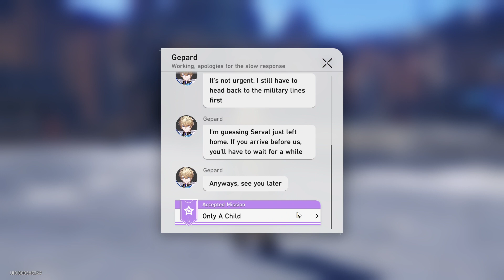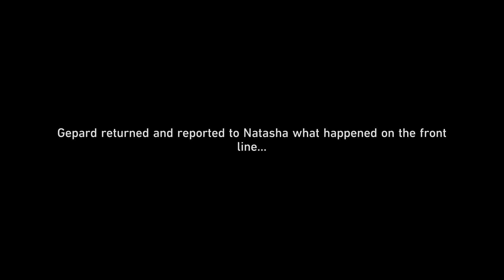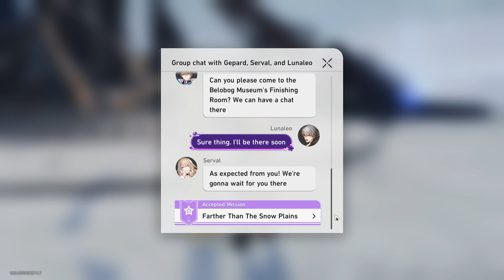Honkai : SR - Companion Mission - Slices of Life Before the Furnace - Part 2